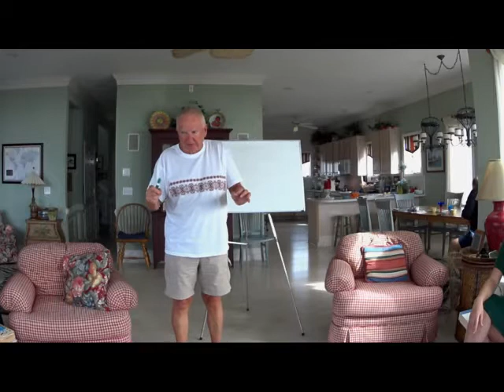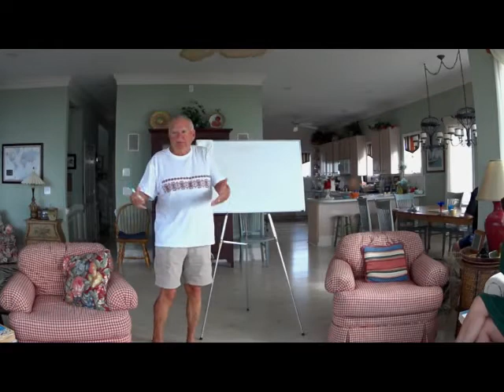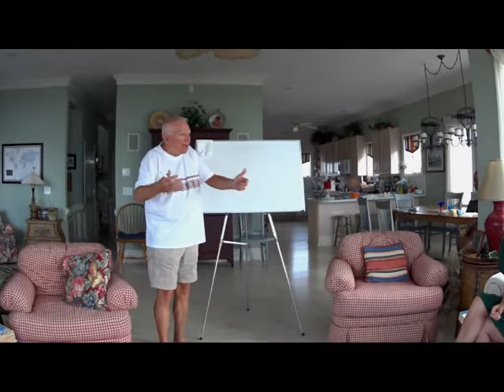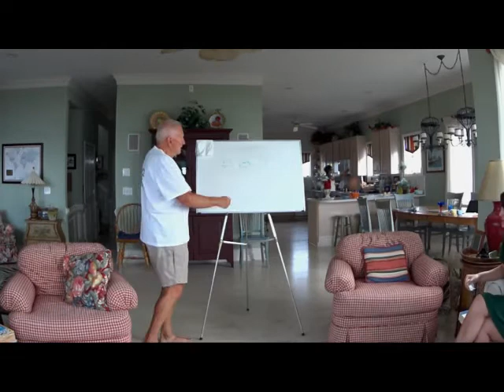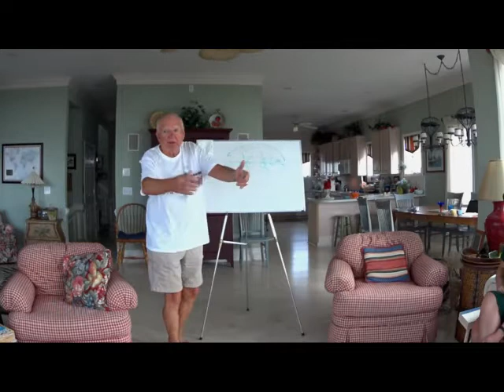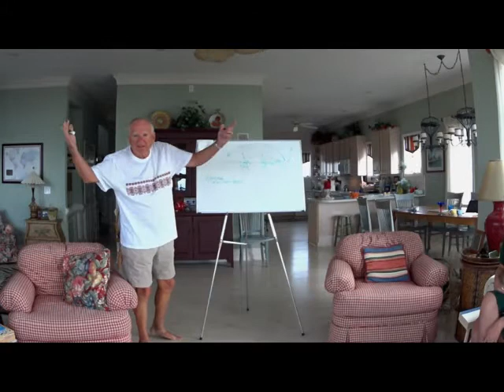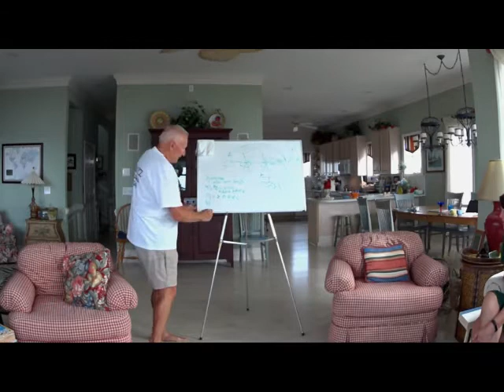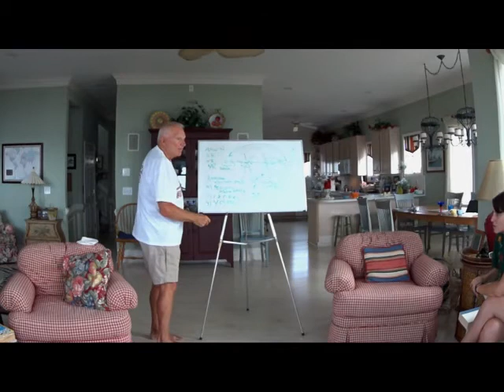201709 - Peter Matz - 5 minute plan - Piano di 5 minuti